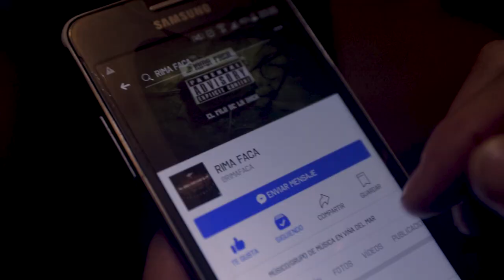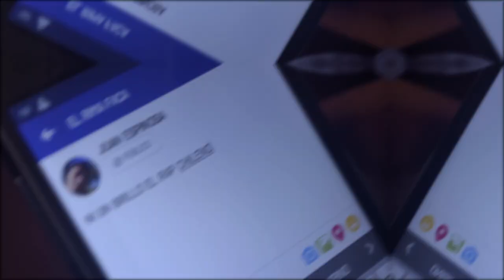RIMA FACA - EN EQUIPO - FEAT - RANGO 80 - ( VIDEO OFICIAL )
RF trae un nuevo video clip llamado / en equipo / feat / Rango 80
En el lente / Lennart Cifuentes
Produccion musical / RF studio
Scrach / Deejaylalo
Hip hop chileno / Rap underground

Redes /